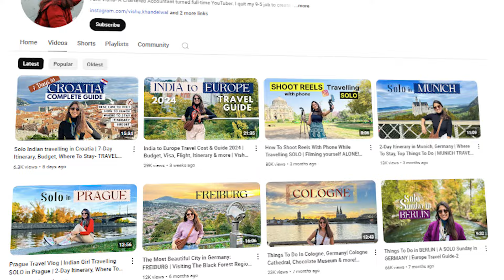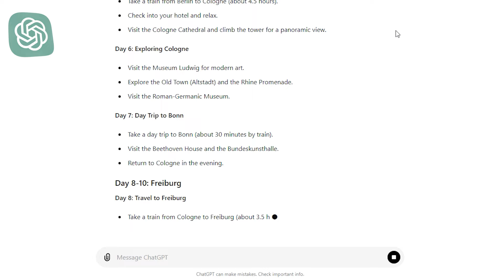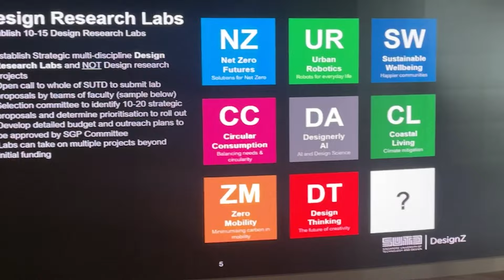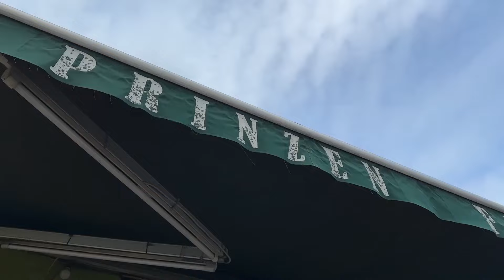India to Germany Travel Cost & Guide'2024: Budget, Itinerary, Things to do, What to eat & more🇩🇪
If you're travelling from India to Germany in 2024 and looking for cost of travelling, budget breakdown, Germany itinerary, things to do in Germany, what to eat in Germany, this video's for you!

Did you hear that 𝗡𝗲𝘄𝘁𝗼𝗻 𝗦𝗰𝗵𝗼𝗼𝗹 𝗼𝗳 𝗧𝗲𝗰𝗵𝗻𝗼𝗹𝗼𝗴𝘆 is launching 𝗜𝗻𝗱𝗶𝗮'𝘀 𝗳𝗶𝗿𝘀𝘁 𝗴𝗹𝗼𝗯𝗮𝗹 𝗕.𝗧𝗲𝗰𝗵 𝗗𝗲𝗴𝗿𝗲𝗲 in CS and AI for you?

Wait no more and register for the 𝗡𝗦𝗔𝗧 𝗘𝘅𝗮𝗺 𝗶𝗻 𝗝𝘂𝗹𝘆!

Recommended hostels:

Berlin: Little Three Pigs Hostel
Freiburg: Black Forest Hostel
Munich: Euro Youth Hostel (more of a hotel converted to a hostel feeling)

Here is a detailed travel guide for your Germany travel in 2024 including:
- Cities to visit in Germany
- Germany local delicacies to try (we have vegetarian versions too)
- Must visit places in Germany
- Interesting facts about the German culture
& much more!

Hope this helps you plan a smooth trip from India to Germany.

Intro + flights : (0:00)
Cities covered : (0:44)
Newton School of Technology : (3:02)
Travelling within : (4:39)
Food + local delicacies : (5:08)
Accommodation : (7:54)
SIM : (9:20)
Currency + budget : (10:08)
3 Interesting facts : (11:37)
Outro : (14:42)